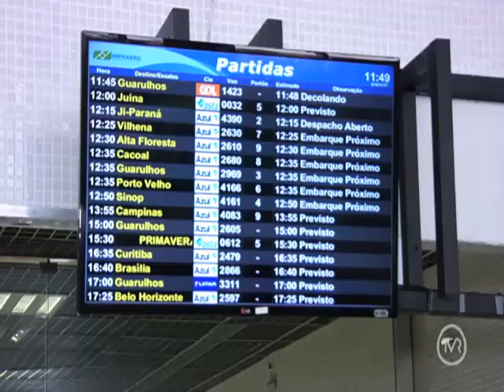PROGRAMA A NOTÍCIA DE FRENTE 19 11 2019